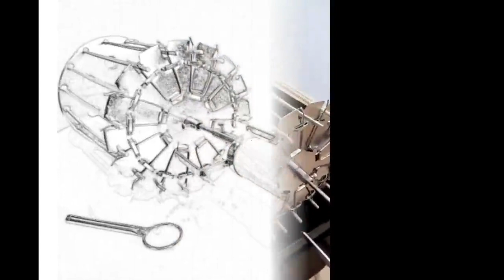Turboplus - Máquina de Assar Espetos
4 MOTIVOS PARA VOCÊ ABRIR UM NEGÓCIO!

1 -   O ramo de alimentação é o que mais cresce e nós ajudamos no Sucesso do Seu Negócio!
2 -   A Espetaria /Espetinho, é um modelo de negócio que tem ótima aceitação em todo lugar do Brasil.
3 -  O Brasil está entre os países que mais consomem carne no mundo, o que significa clientela garanti-da.
4 -   O benefício de ser seu próprio chefe e poder determinar os seus horários.

Você quer ter o seu próprio negócio de sucesso?
Conheça a TURBOPLUS - Churrasqueira Profissional para assar 32 Espetinhos de forma rápida e fácil e ain-da prepara a carne mais suculenta que já provou.
 Um jeito simples e rentável de empreender é montar sua Espetaria!
Com a CHURRASQUEIRA PROFISSIONAL TURBOPLUS que assa 32 espetinhos, você terá um negócio ex-tremamente prático e lucrativo com giro diário.
A TURBOPLUS é a ferramenta necessária para a produção de deliciosos Espetinhos a moda Brasileira, po-dendo transportá-la para onde quiser, inclusive para festas e eventos.
Pague a parcela com uma pequena parte do seu lucro!
Garantia de 12 meses direto da fábrica.
Obs.: Temos modelos para residências.